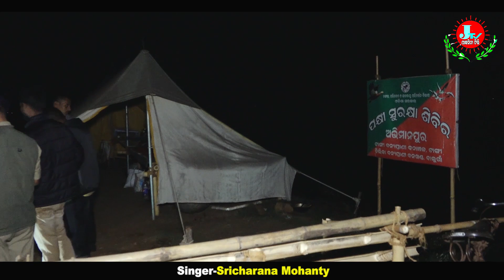KAIN KAIN KANDE CHILIKA RANI | ODIA SONG | SRICHANA MOHANTY | PRIYADARSHINI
Song-Credit
Lyrics-Ajaya Kumar Sethi
Singer-Sricharana Mohanty
Producer-Ramakanta Nayak
Cast-Ajaya,Dhaneswar,Ramakanta
Recording-MB Studio
Arrengment-Bibhuprasad Tripathy
Dubbing & Mixing-Himansu
Edit-Khadim Hussen